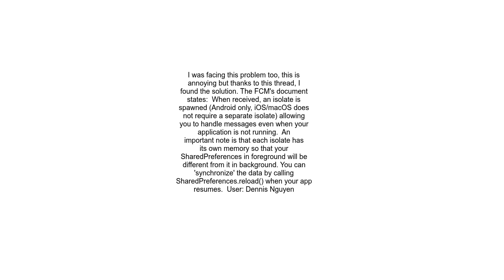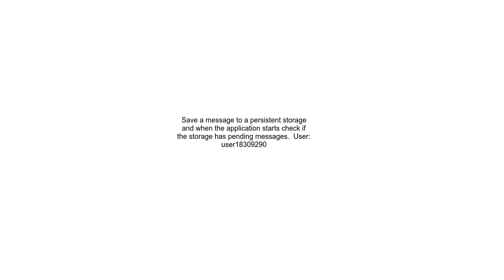Flutter firebase receiving notification when closed or in background how to pass message to class